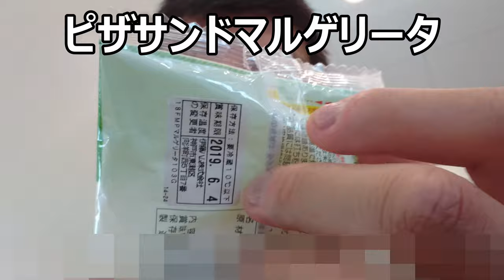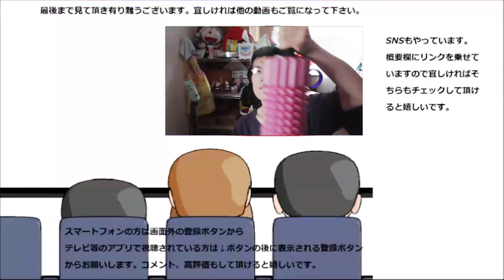ファミリーマート ピザサンドマルゲリータを食べてみた。シンプルなピザ故にサンドでも？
ファミリーマート　ピザサンドマルゲリータを食べてみました。
今回のピザサンドはシンプル！！それ故に誤魔化し無しの美味しさですね～
贈り物は此方まで↓
〒153-0042